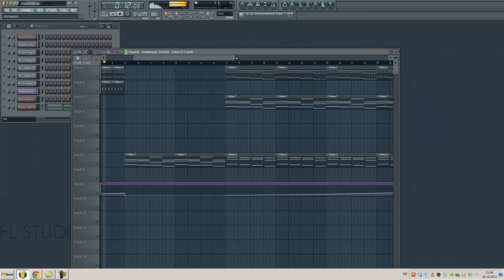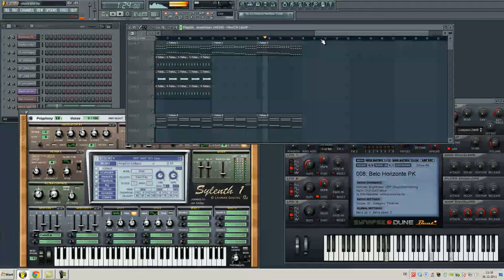Epic House Chords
Video of my newest house project.